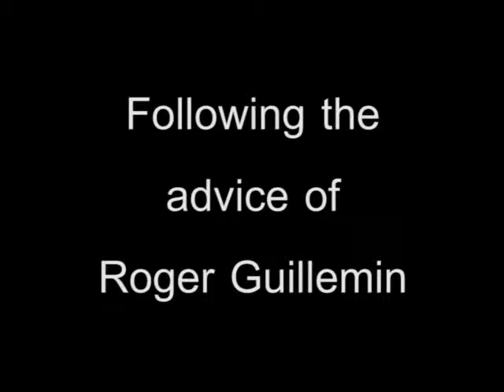Video History Excerpt: Dr. Nathalie Josso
Dr. Nathalie Josso provides her perspectives on research completed in the field of endocrinology.